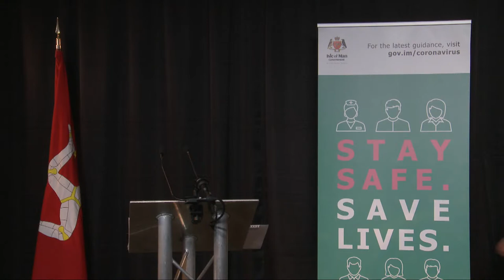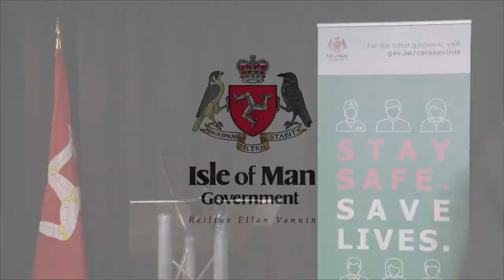Isle of Man TV Live Stream MTTV